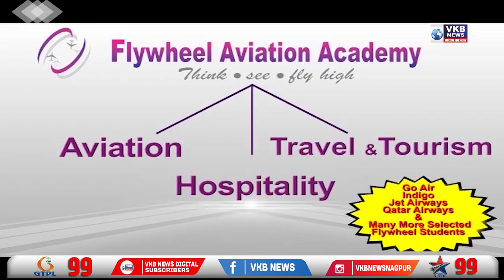5 किलोच्या एलपीजी सिलेंडरची किंमत आता 655 रुपये झाली आहे